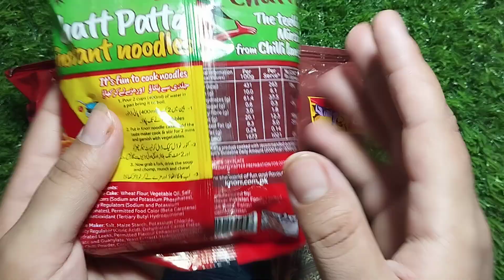ASMR candy lollipop and sweets | surprise kinder egg|satisfying vedio